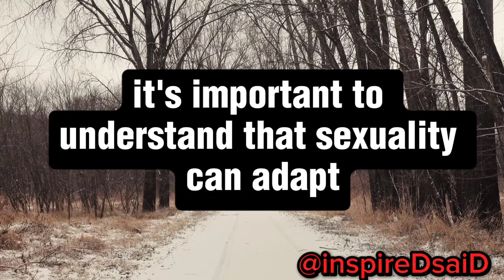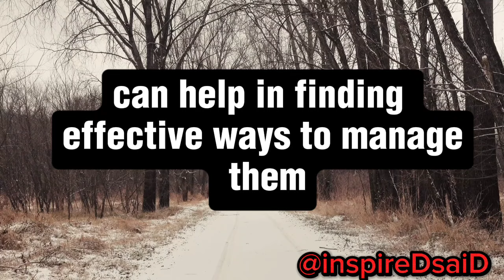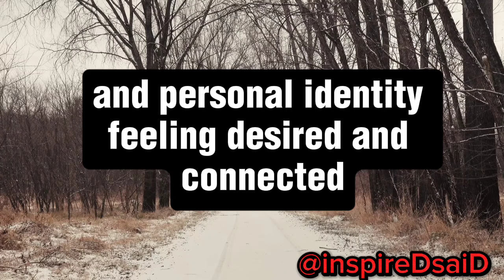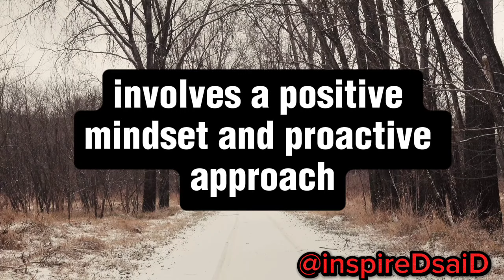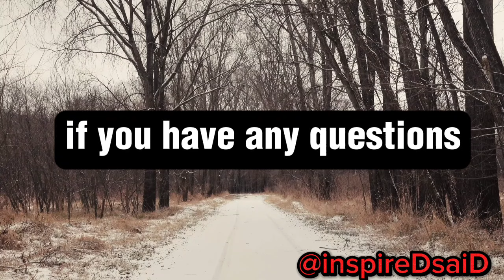The Importance of Sex for Older Women: Exploring Health, Happiness, and Relationships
In this video, we explore the significance of sex for older women, shedding light on how sexuality evolves with age and its profound impact on health, happiness, and relationships. We delve into the various health benefits associated with a fulfilling sex life, including improved cardiovascular health, enhanced mental well-being, and natural pain relief. Additionally, we discuss the emotional and relational benefits of sex, such as strengthening intimacy and boosting self-esteem. Addressing common challenges like hormonal changes and physical discomfort, we offer practical advice on maintaining a satisfying sex life. Embracing the evolving nature of sexuality and exploring new ways of connecting can contribute to a vibrant and fulfilling life. Join us as we uncover the importance of sex in later years and how it can enrich the lives of older women.